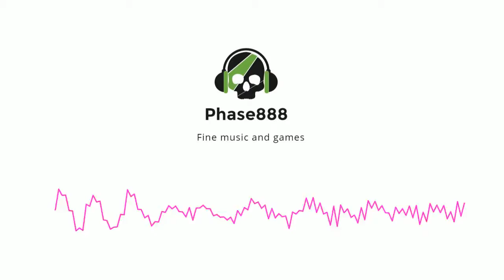Music: Ugly (Electro/Drone/Ambient)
Ugly is a very odd track to categorize into any specific genre.  It borrows from a number of distinct genres but doesn't have enough elements to quite fit directly in any that you could point your finger at and say 'That's It!'.

It was done as an experiment in trying to put a heavy beat to ambient, but somewhere along the way it turned into a lesson in clipping sound waves and mirroring/reverse mirroring identical sound clips.  At certain parts in this song I had recorded a sound then overlayed it on top of the original song reversed with both playing at the same time, at others I inverted the reversed sound element so it was essentially the polar opposite and overlayed it onto the original song.  It's subtle due to keeping the levels down on the modified sound wave.  Then I took the whole butchered sound element and looped it and added it as part of the song.